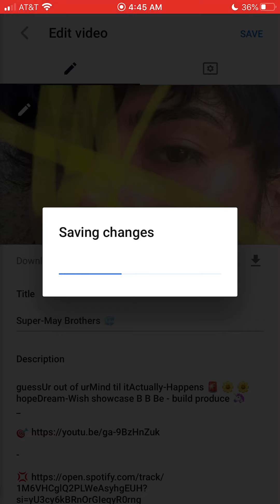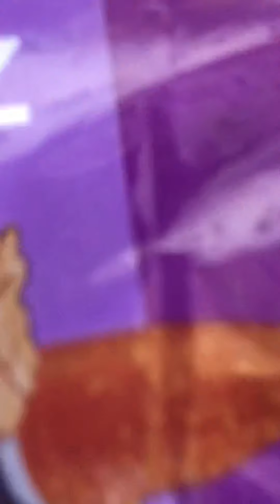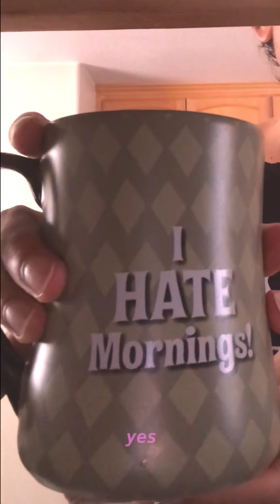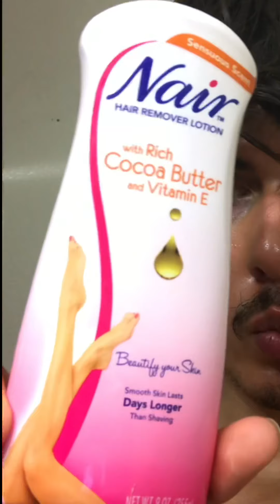Musgraves-Love 🌸 DayNLife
exploreA-Link # cyberSpace 🪐 - 🐛📱🌷☃️🚿

8 breathesN W Urstomach 8 breathesOut 8 8 8 mins - feel good it’s free # tip # eight 8 8 8 - chaNge ur mood / tune uR frequency = change the/ur world see urself 4rm the 5th story floor + see the earth situation from outside the atmospheres furtherfuther-further - it’s okay 🦅🦎🦑❤️

Footage4rm-May16, 2020 - Pieced2gether J11/12-2020